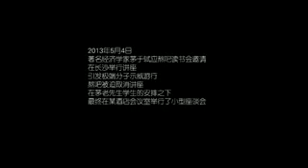茅于轼长沙讲座（完整版）